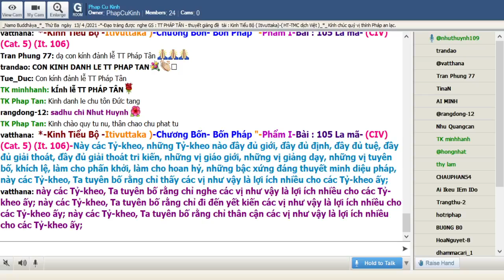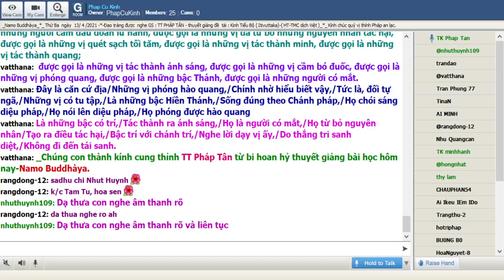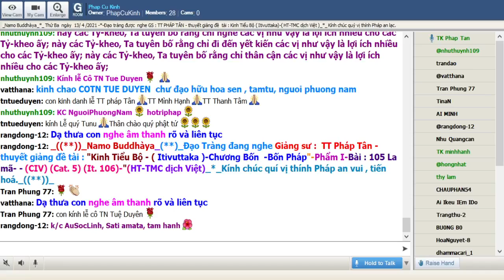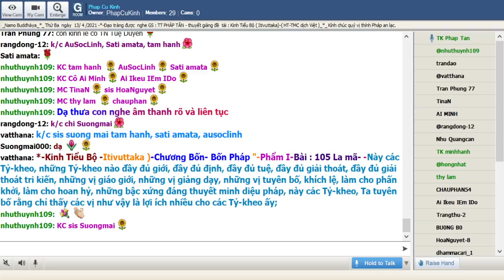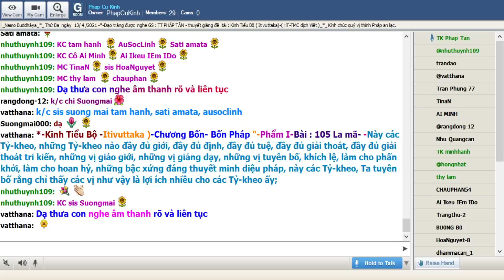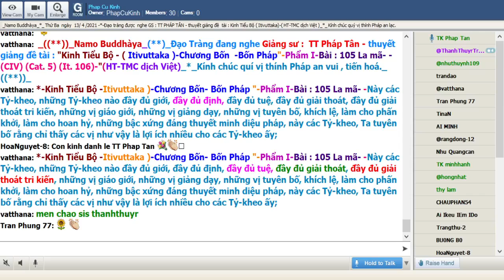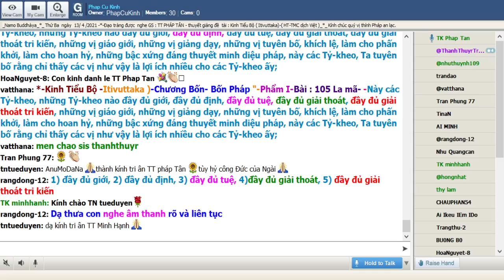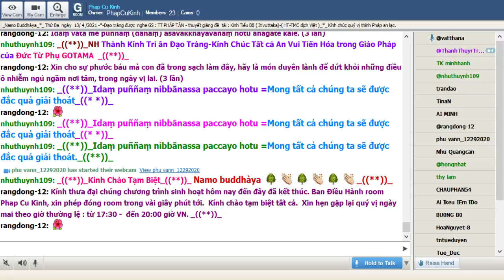13-04-2021_Room PhapCuKinhChuyenDDe.TT Pháp Tân giảng Kinh Tiểu Bộ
PhapCuKinhChuyenDDe Thứ Ba Apr 13-2021.TT Pháp Tân - thuyết giảng đề tài : "Kinh Tiểu Bộ - ( Itivuttaka )-Chương Bốn -Bốn Pháp"-Phẩm I.Bài Bài : 105 La mã- (CIV) (Cat. 5) (It. 106)

@@@ (CIV) (Cat. 5) (It. 106)

-Này các Tỷ-kheo, những Tỷ-kheo nào đầy đủ giới, đầy đủ định, đầy đủ tuệ, đầy đủ giải thoát, đầy đủ giải thoát tri kiến, những vị giáo giới, những vị giảng dạy, những vị tuyên bố, khích lệ, làm cho phấn khởi, làm cho hoan hỷ, những bậc xứng đáng thuyết minh diệu pháp, này các Tỷ-kheo, Ta tuyên bố rằng chỉ thấy các vị như vậy là lợi ích nhiều cho các Tỷ-kheo ấy;

này các Tỷ-kheo, Ta tuyên bố rằng chỉ nhớ nghĩ đến các vị như vậy là lợi ích nhiều cho các Tỷ-kheo ấy. Này các Tỷ-kheo, Ta tuyên bố rằng chỉ tùy theo các vị như vậy xuất gia là lợi ích nhiều cho các Tỷ-kheo ấy. Vì cớ sao?

Này các Tỷ-kheo, những Tỷ-kheo như vậy được gọi là những bậc Ðạo sư, được gọi là những người cầm đầu đoàn lữ hành, được gọi là những vị đã từ bỏ những nguyên nhân tác hại, được gọi là những vị quét sạch tối tăm, được gọi là những vị tác thành minh, được gọi là những vị tác thành quang;

được gọi là những vị tác thành ánh sáng, được gọi là những vị cầm bó đuốc, được gọi là những vị phóng quang, được gọi là những bậc Thánh, được gọi là những người có mắt.

Ðây là căn cứ địa/Những vị phóng hào quang,/Chính nhờ hiểu biết vậy,/Tức là, đối tự ngã,/Những vị có tu tập,/Là những bậc Hiền Thánh,/Sống đúng theo Chánh pháp,/Họ chói sáng diệu pháp,/Họ nói lên diệu pháp,/Họ phóng được hào quang

Là những bậc có trí,/Tác thành ra ánh sáng,/Họ là người có mắt,/Họ từ bỏ nguyên nhân/Tạo ra điều tác hại,/Bậc trí với chánh trí,/Nghe lời dạy vị ấy,/Do thắng tri sanh diệt,/Không đi đến tái sanh.